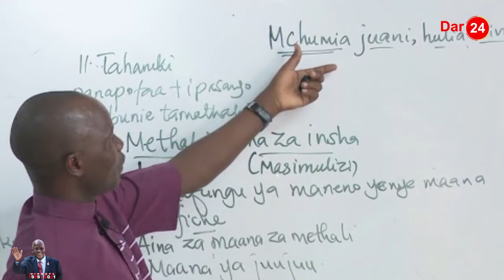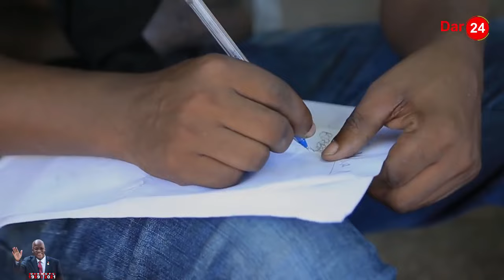CDF MABEYO, SHUJAA ASIYEIMBWA ALIYEIVUSHA TANZANIA KWENYE JARIBU ZITO